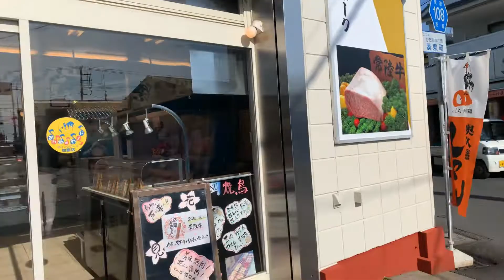2020年3月1日鳥惣 朝礼後にお邪魔しました〜〜‼️消費税をぶっ潰せ‼️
消費税をぶっ潰せ‼️
消費税は廃止
罰金みたいな税金が消費税です。
政府の借金であって国民の借金じゃありません‼️国の借金では無いんです。
自民党も立憲民主も国民民主も増税派です。